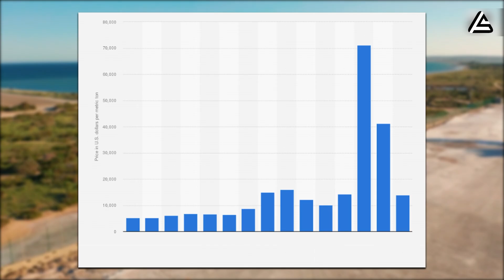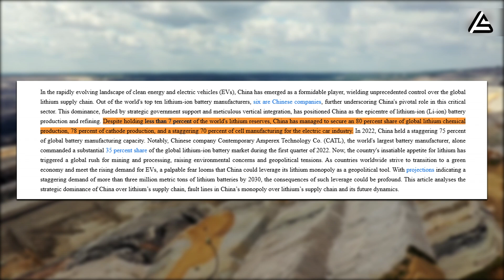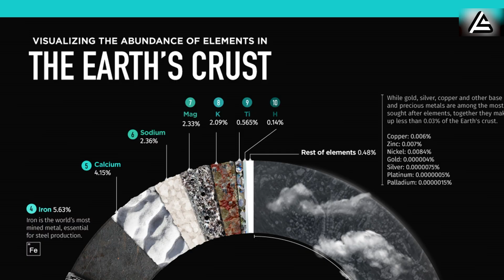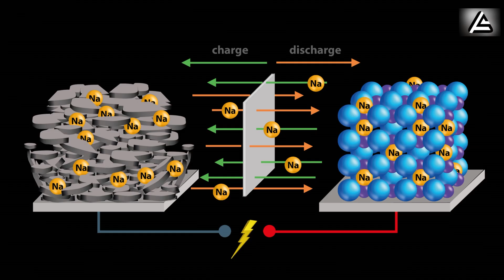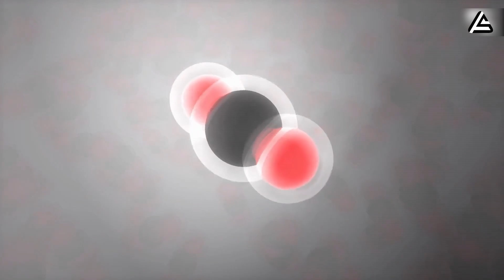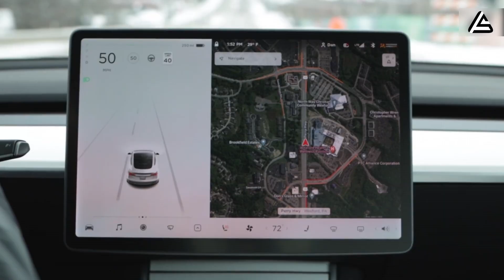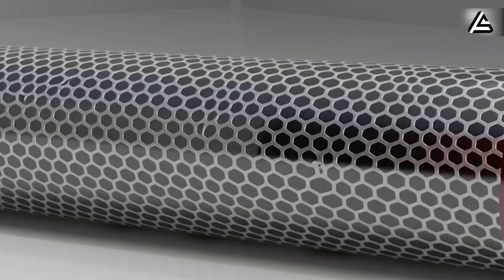Elon Musk Revealed 2026 Tesla Sodium-ion Battery: What You Need To Know?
00:00 Intro
01:30 Why is Tesla developing Sodium-ion Batteries to eliminate Lithium-ion Batteries in 2026?
04:41 How incredibly do mind-blowing capabilities make sodium-ion a game-changer?
07:21 How will Tesla’s Sodium-ion Battery ignite a global EV revolution?
11:20 Outro

Elon Musk Revealed 2026 Tesla Sodium-ion Battery: What You Need To Know? Those words from Elon Musk weren’t random — they were the quiet unveiling of Tesla’s next big weapon: the sodium-ion battery, or what some call the salt battery. While most people overlooked it, this was the moment Musk signaled the beginning of the end for lithium.
And with Tesla’s Battery Day, these clues are no longer subtle — they’re impossible to ignore. So why sodium-ion, and why now? And how will this shockwave ripple across the EV world in 2026, rewriting everything we thought was “good enough”?

Elon Musk Revealed 2026 Tesla Sodium-ion Battery: What You Need To Know? This video breaks down the why, the how, and the unbelievable truth behind the battery that might finally close the book on lithium once and for all. You’re watching Auto Gear Shift — the Tesla channel that doesn’t recycle hype, but delivers sharp analysis, real numbers, and stories you won’t find anywhere else.

Elon Musk Revealed 2026 Tesla Sodium-ion Battery: What You Need To Know? Let’s build this tech community together, one future-shaping story at a time.